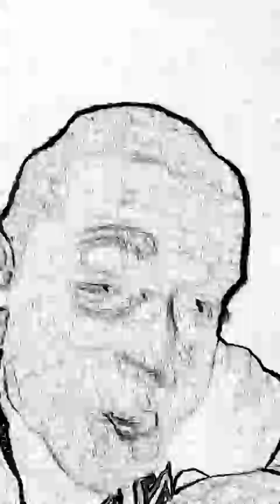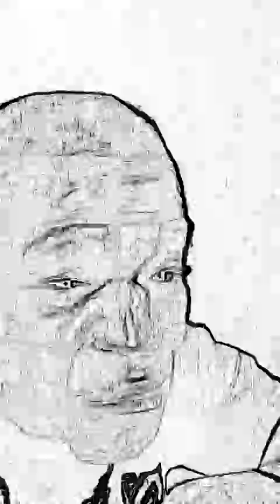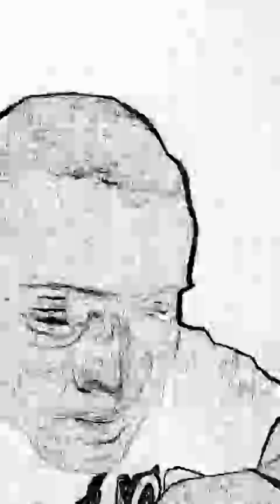Hip Hop Beef and more rant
Just giving a quick opinion on French and 50cent beef, Chris Brown, K. Michelle and Ciara and Future.